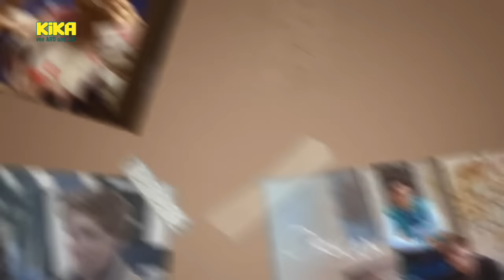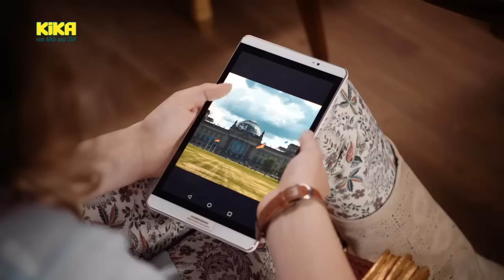Schloss Einstein Folge 886 HD